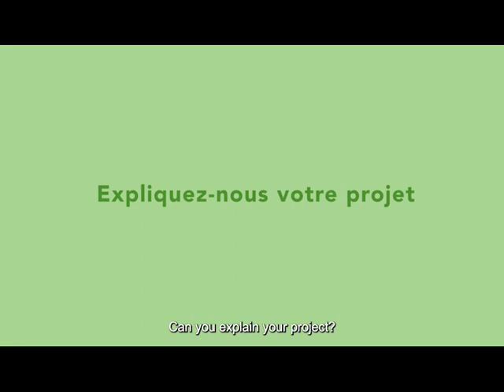Roquette Foundation and Chaire ANCA